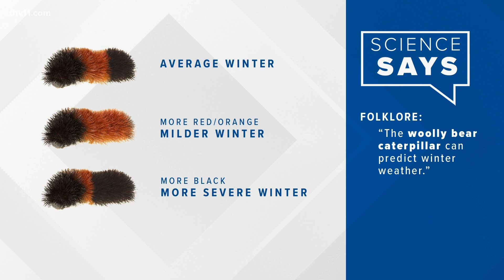Can caterpillars predict winter weather? | Science Says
We found out what the science says when it comes to cows predicting the weather, but now there's talk about woolly caterpillars in the south, doing the same thing.